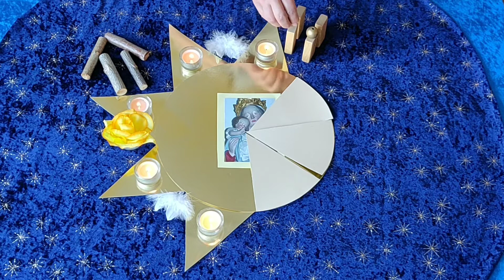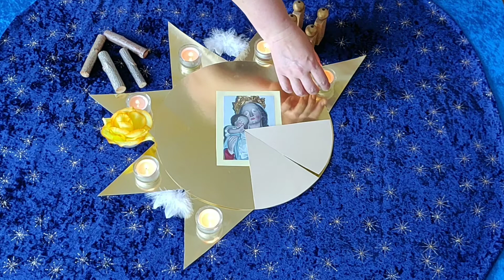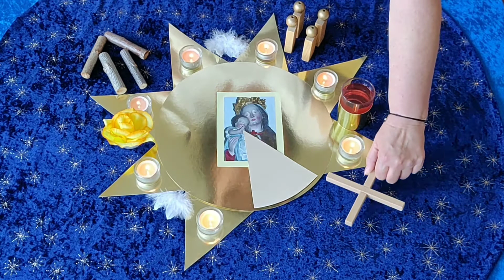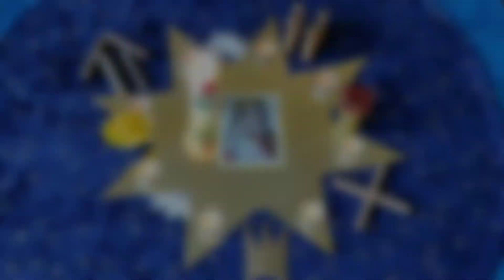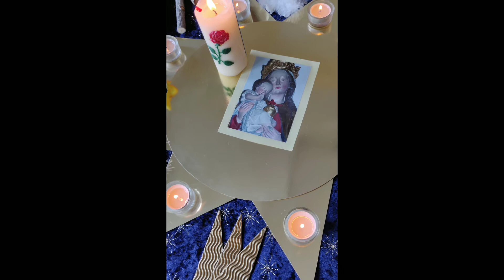Maria - Mutter Gottes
Hallo,

im Marienmonat Mai beschäftigen wir uns in unserer Einrichtung mit dem Leben und Wirken von Maria, der Mutter Jesu.

Viel Spaß!

Gesungen wird:
MARIA BREIT DEN MANTEL AUS
aus: Gotteslob (534)